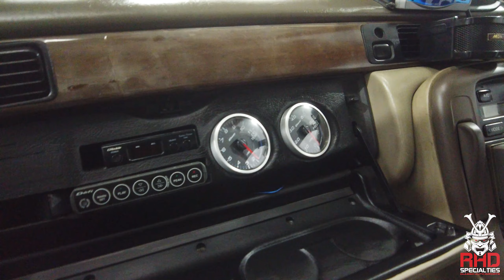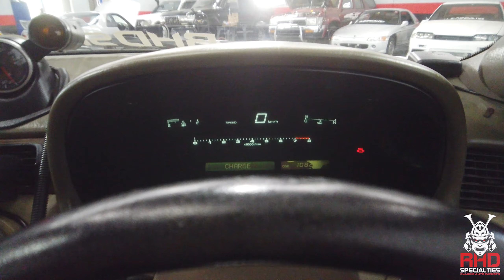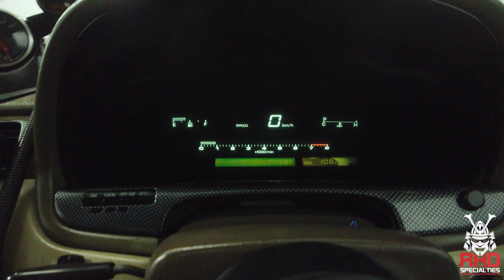1992 TOYOTA SOARER Walk Around Video - RHD Specialties